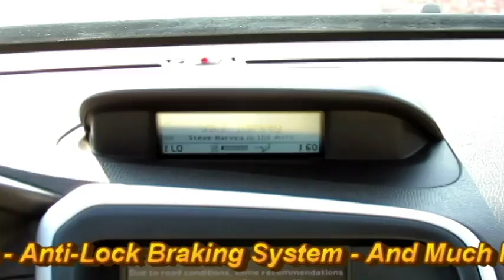2010 Volvo XC60 T6 405956A